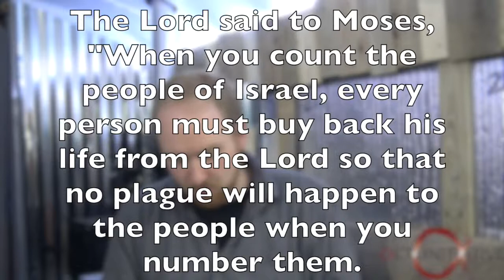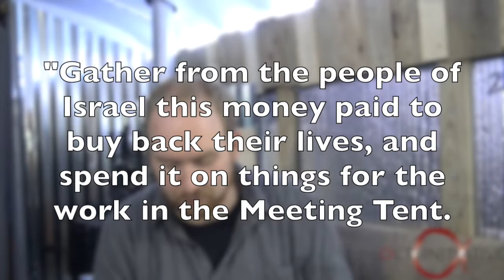What's up with King David's census? (OUT OF CONTEXT - pt 2)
In part 2 of our "Out of Context" playlist series, we'll look at the story of King David's census recorded in 2 Samuel 24 and 1 Chronicles 21 to find a meaning that most Christians overlook.

►► Find all of our FREE videos, books, and podcasts here:

         ActsInitiative.com

►► ABOUT US:

         ActsInitiative.com/about

         ActsInitiative.com/contact